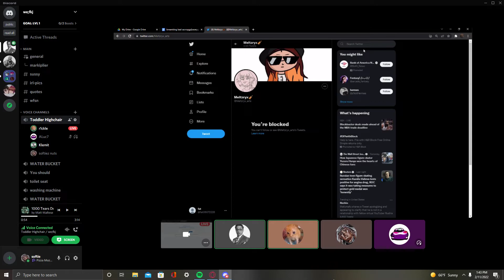jaylen moment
GPU: NVIDIA GeForce GTX 1650
CPU: Intel(R) Core(TM) i3-9100F CPU @ 3.60GHz
Memory: 16 GB RAM (15.94 GB RAM usable)
Current resolution: 1920 x 1080, 75Hz
Operating system: